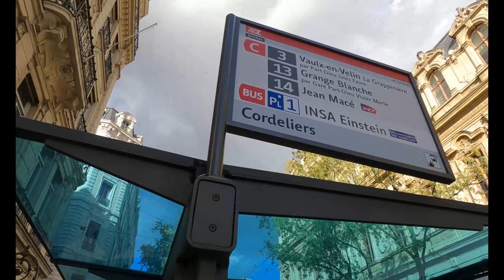WALID MEKNANI INTERVIEW 🎨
Lien Instagram et galerie de l'artiste:  Walid Meknani: 🎨 👨🏻‍🎨
Docu-flash sur l'artiste Walid Meknani, peintre digital & traditionnel, qui peint les portraits des stars du football et de la musique. Espérons qu'il pourra de nouveau exposer et nous présenter ses prochaines créations.

Docu-flash del artista Walid Meknani, Pintor digital y tradicional que pinta retratos de estrellas del fútbol y de la música. Ojalá pueda exponer nuevamente y presentarnos sus próximas creaciones.

Salut, la planète football est faite de supporters!
Hola, el mundo del fútbol está formado por aficionados!
Hello, the football world is made up of supporters!
مرحبًا ، عالم كرة القدم مكون من أنصار!
こんにちは、サッカーの世界はサポーターで構成されています！
 안녕하세요, 축구계는 서포터즈로 구성되어 있습니다!
➥ Football
➥ Business
➥ Fashion
➥ News
➥ Comedy